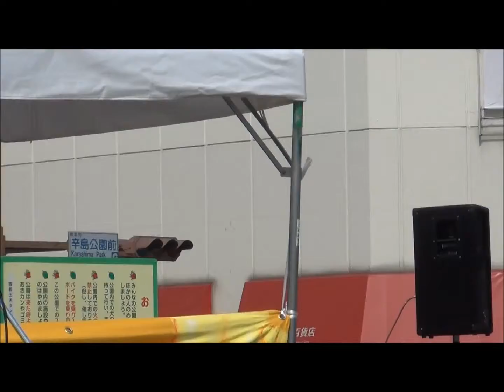2014 ３．１１さよなら原発くまもと集会２ 集会実行委員長挨拶